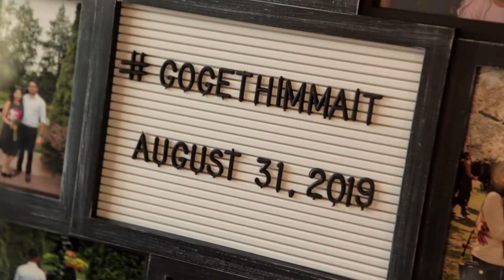Himanshu + Maitri's Engagement Video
Himanshu and Maitri's BEAUTIFUL engagement party! Good food, good friends and family, gorgeous
decor, and amazing choreographed dances by their friends!